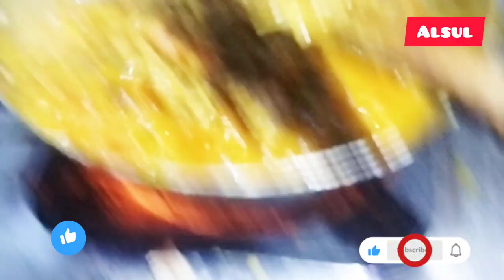मसालों में मेथी कीमा तैयार | Methi Keema Recipe | Keema Methi Recipe mutton keema with Methi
MuttonMethi KeemaRecipe

HowToMakeMutton KeemaAtHome

Mutton KeemaKaise BanateHai

Mutton Keema Banane Ka Tarika

Methi KeemaKaise BanateHai

MethiKeemaBanane Ka Tarika

keema methi ki bhaji

मेरे शौहर के लिए स्पेशल कीमा भाजी बनाई

Salo food